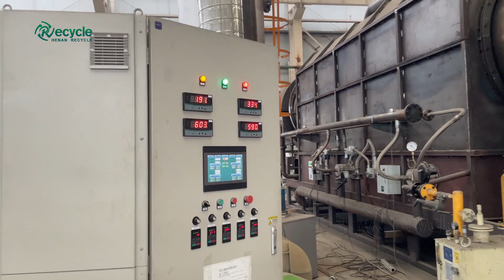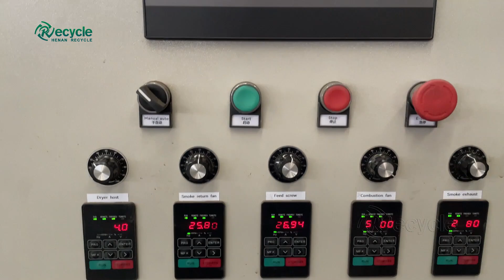Remove Paint from Aluminum Cans - Pyrolytic Decoating Machine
Aluminum cans are made from 100% recyclable material, and recycling aluminum cans helps reduce bauxite mining and minimize environmental impact. However, during the recycling process, the surface coatings and plastic materials on aluminum cans can reduce the quality of the aluminum. Therefore, we recommend conducting a "Decoating Process" before melting the aluminum cans.

The video shows a pyrolysis decoating machine, also known as a rotary kiln.  The coated material is heated in a pyrolysis furnace or kiln at high temperatures in the absence of oxygen. The coating decomposes into gases, which can be burned off, leaving a clean surface.